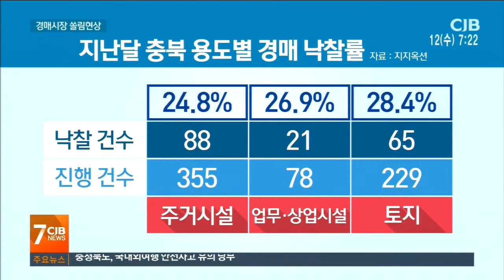낙찰률 20%대...경매시장 양극화